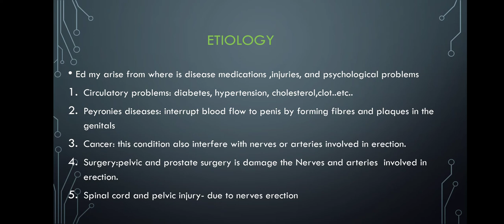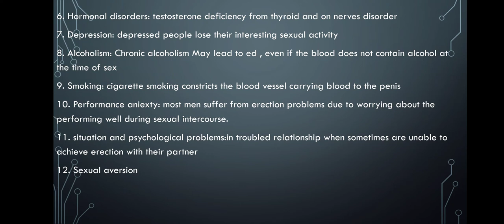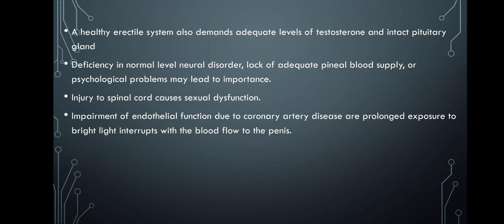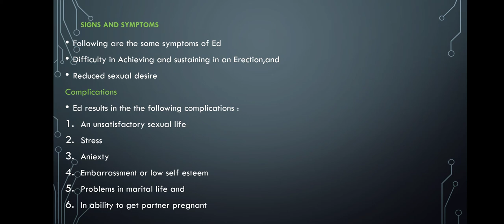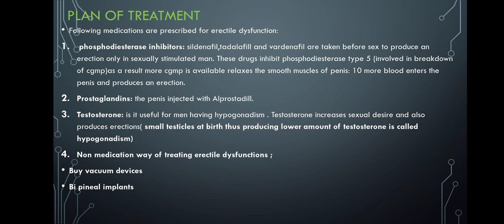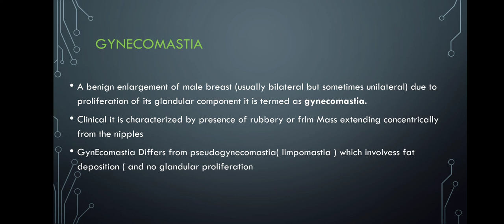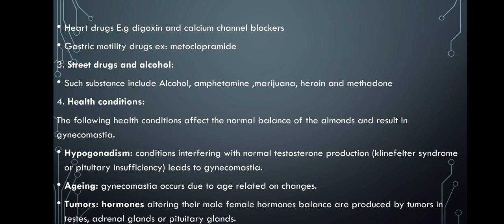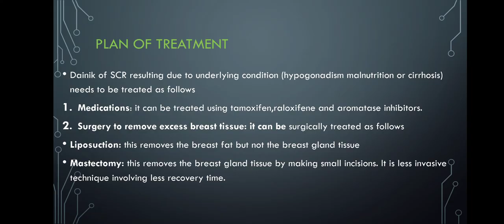Erectile dysfunction and Gynecomastia